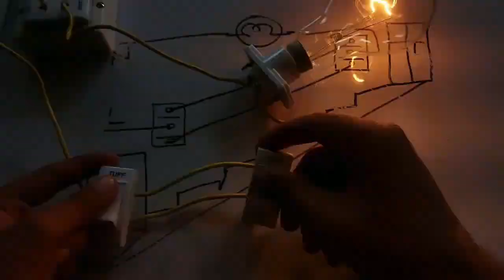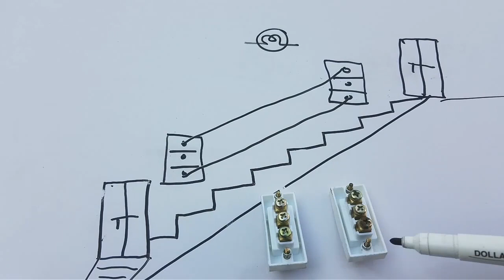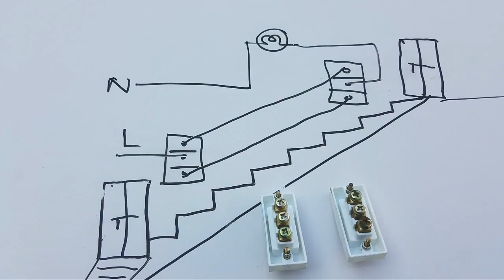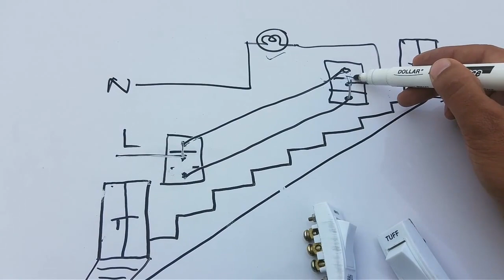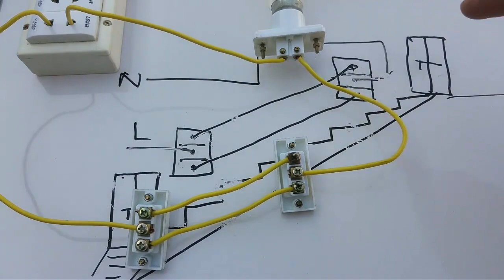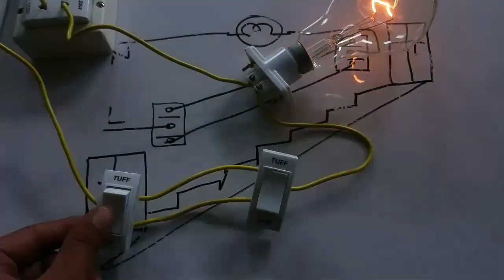Staircase circuit diagram in Hindi/Urdu | how to use two way switch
This video tutorial shows the internal workings of two way switches and how a light can be controlled from two different locations.
This circuit is also used at stairs knows as staircase circuit and in this presentation I briefly explain two way switch wiring diagram for two lights or automatic staircase lighting circuit diagram. staircase wiring or stair circuit is very useful circuit in home wiring by which you can easily control one lamp from two different locations.

For making this circuit we need 2 two way switches one lamp and lamp holder and wires. How we can make this circuit you must watch and like this video.